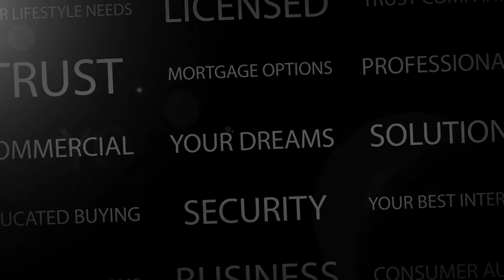Home Buyer Tips Before You Visit Your Lawyer - AC Lending Group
Home buying is exciting and stressful. When you find your dream home we want you to be able to come in and have all the paperwork done quickly!

Alim Charania is joined by special guest Jeffrey Kahane to share with you their tips to make the home buying process a little bit smoother:

1. Bring ID
2. Bring a bank draft
3. Use a real estate agent when dealing with a builder
4. Don't change your financial situation from the time you get approval until after the transaction is completed
5. Keep your lawyer updated.

For more information follow ACLending Group!